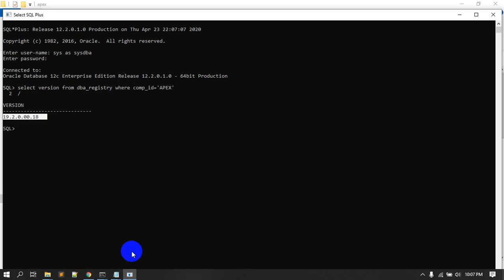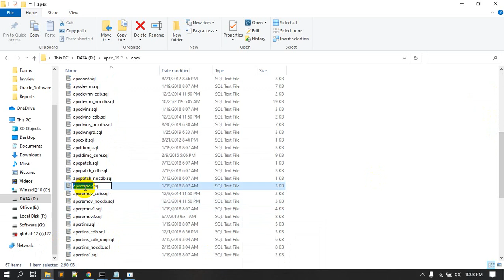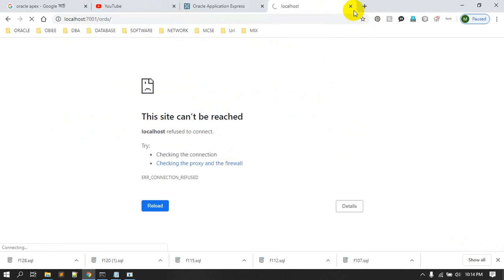How to Uninstall Oracle Apex | Muhammad Abdul Quium (V-131)